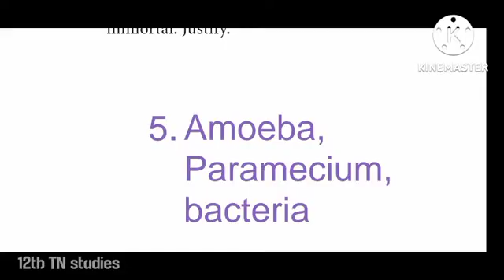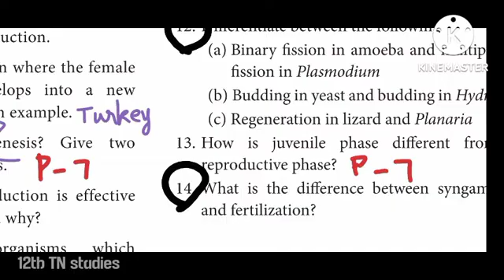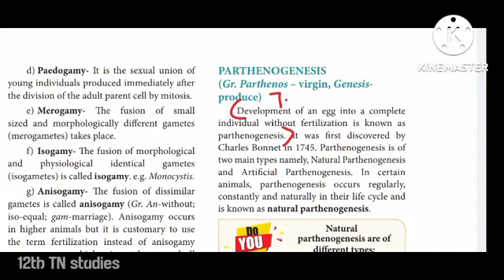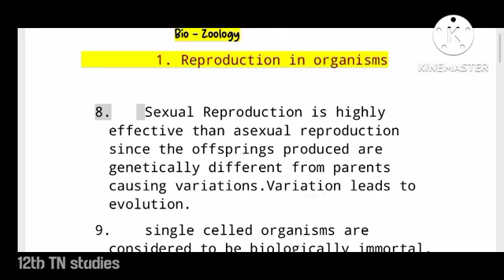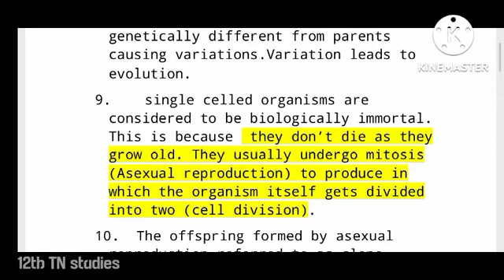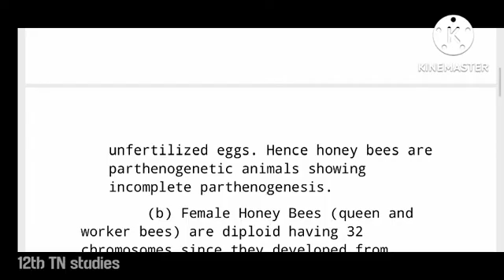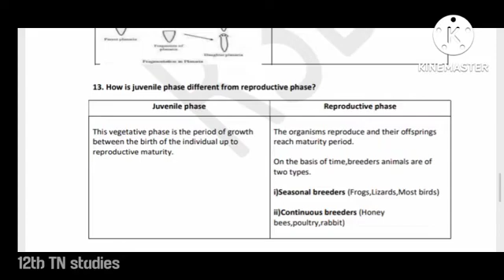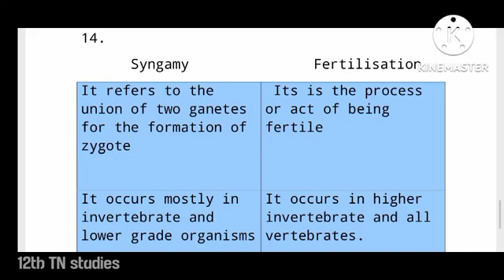Reproduction in Organisms| Book Back Answers|12th Zoology| Chapter 1⭐Tamil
12th Zoology|
Chapter 1
Tamil ‎

Hello & Welcome Fam!!❤️

Here, We will provide you
         • Book Back Answers with explanation
         • Study materials
         • Question Banks
         • PYQs with solutions
         • Mind maps
         • Important concepts
         • Imp inside questions
         • One shot lectures
         • Instant updates of 12th
Completely Free of cost!!
Exclusively for 12th TN students «Biomaths»
Come on🖤 LetscrackBoardExam 🔥

Always remember...
" Hardwork pays off " And "Nothing changes until you work hard "

If this channel is helpful for you,